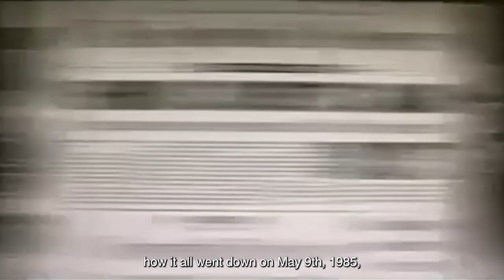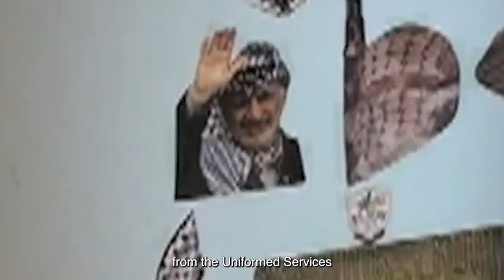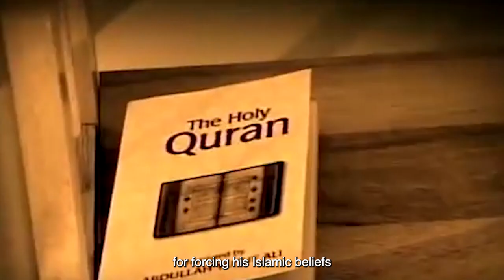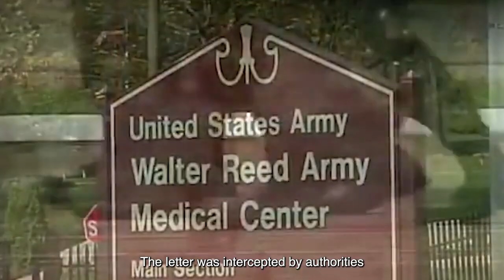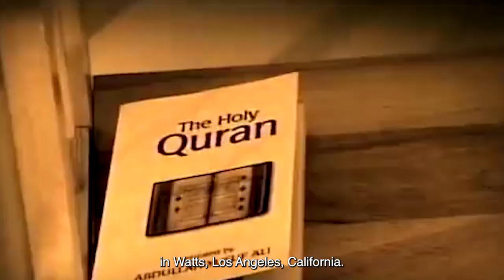Last Interview With Death Row Inmate Before Execution (corrupt soldier)